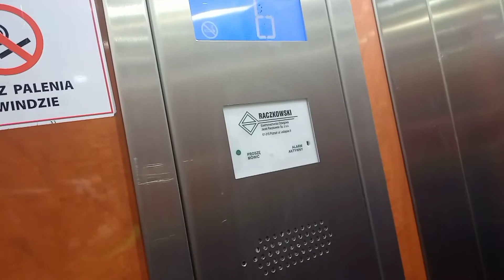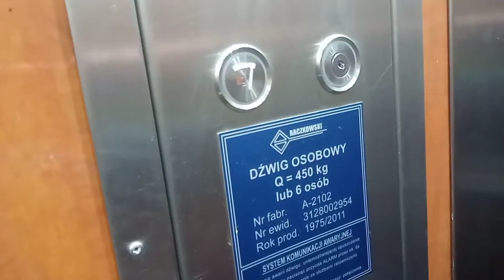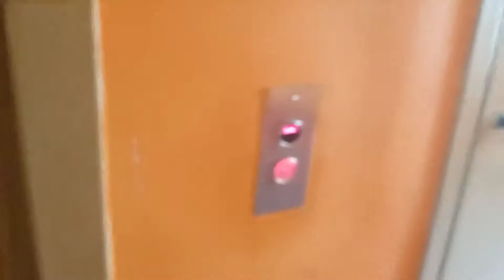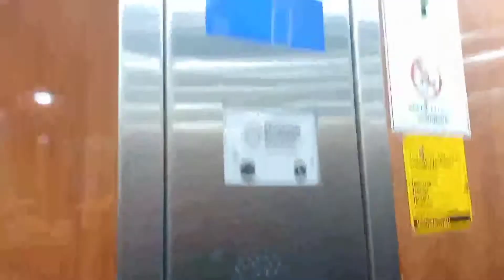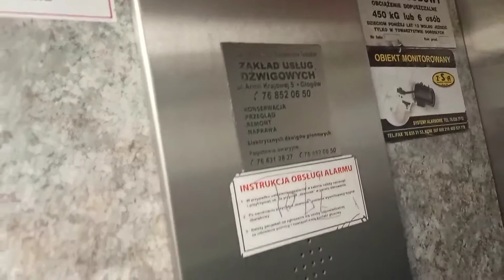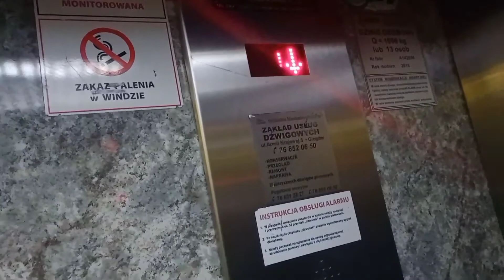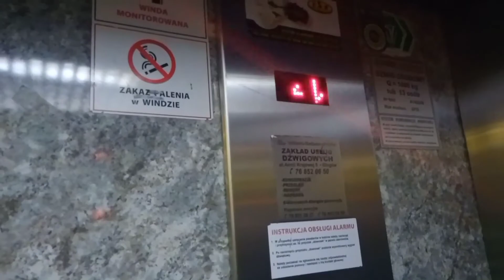Jedziemy windami z okazji 50 subskrypcji - Specjalny odcinek